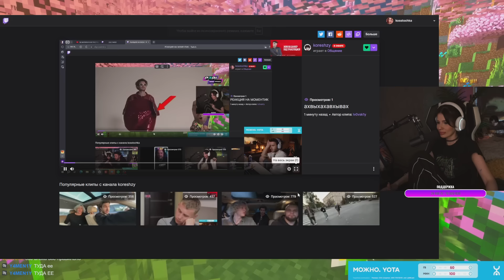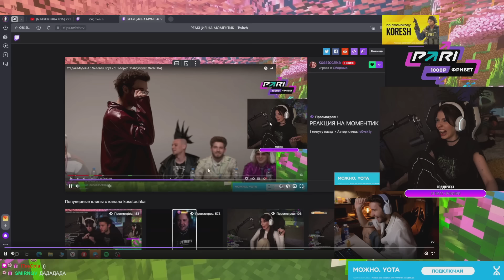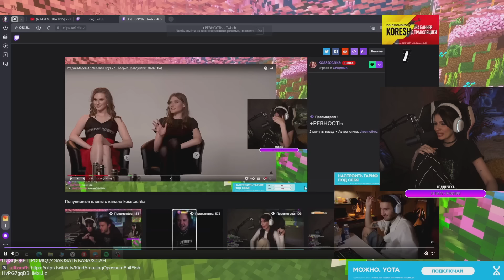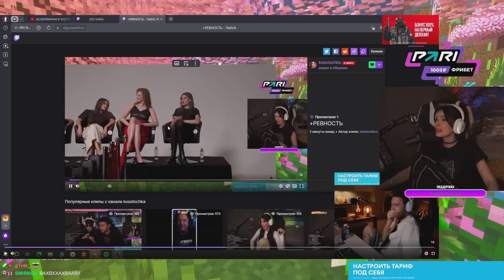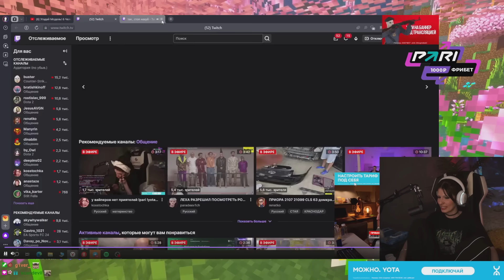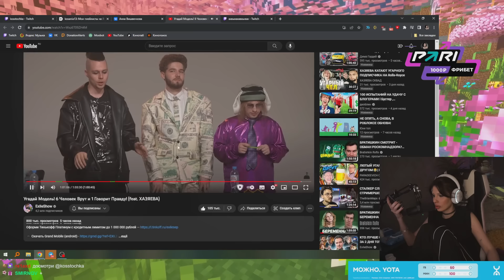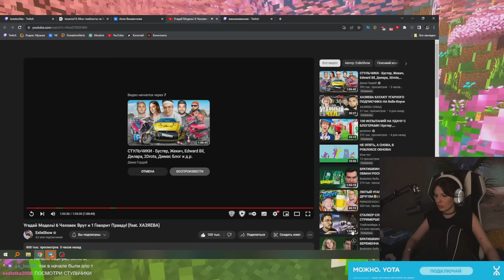VISSHENKA смотрит Угадай Модель! 6 Человек Врут и 1 Говорит Правду (feat. ХАЗЯЕВА) EXILESHOW РЕАКЦИЯ